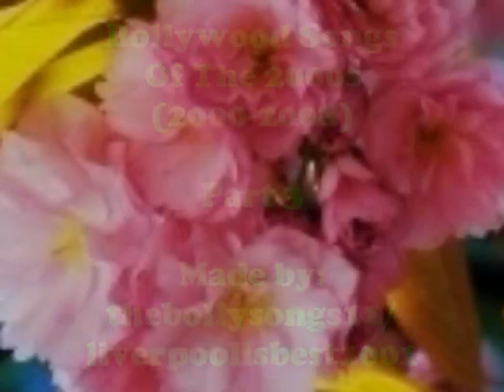Bollywood Songs Of The 2000s HQ